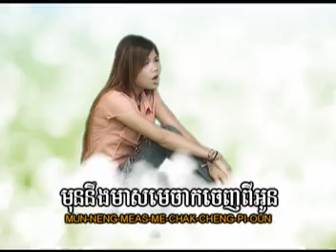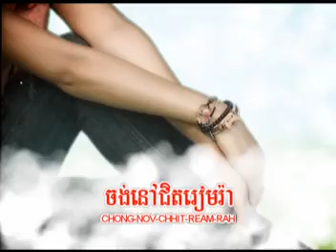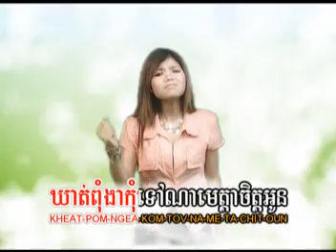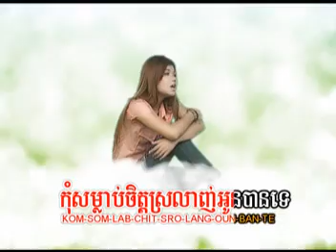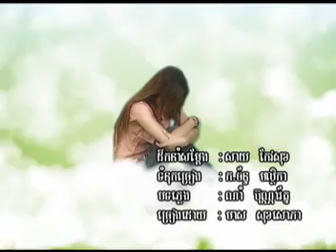Kom Som' lab Jet Snaeh Oun - Meas Sok Sophea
Chenla VCD 06 Meas Sok Sophea